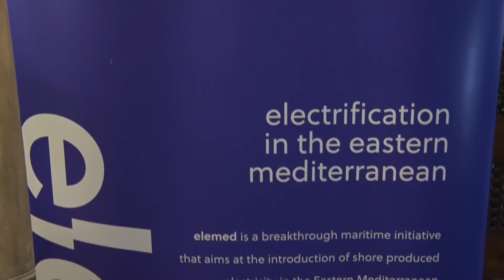Π. Μήτρου: Δράση elemed, αφορμή για την ανάπτυξη και εξαγωγή της ελληνικής τεχνολογία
Ο Πάνος Μήτρου, Technology & Innovation Manager, Marine & Offshore, South Europe στο Lloyd’s Register, μιλά στο maritimes TV για στο  ευρωπαϊκό πρόγραμμα elemed, το οποίο προωθεί τη χρήση της ηλεκτρικής ενέργειας ως ναυτιλιακό καύσιμο. Επισημαίνει πως αυτή η τεχνολογία θα δώσει πάρα πολλές ευκαιρίες και λύσεις για τις λιμενικές υποδομές και τη ναυτιλία.

Υπάρχει η βάση σχετικά με το υπάρχον νομοθετικό πλαίσιο αναφέρει ο κ Μήτρου, αλλά τονίζει πως θα πρέπει να κάνουμε ένα μοντέρνο εθνικό πλαίσιο το οποίο θα δώσει την ευκαιρία να κερδίσουμε και σε ναυπηγοεπισκευή και σε διανησιωτικότητα και στις κοντινές διασυνδέσεις.

Η συνέντευξη δόθηκε στα πλαίσια του συνεδρίου: Ο εξηλεκτρισμός της Ανατολικής Μεσογείου: Η Δράση elemed & το νομοθετικό πλαίσιο